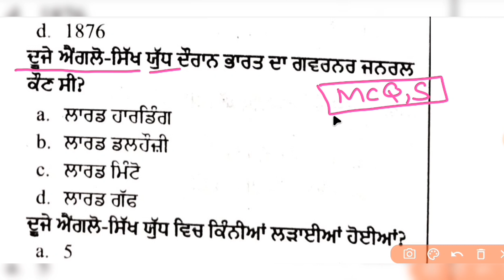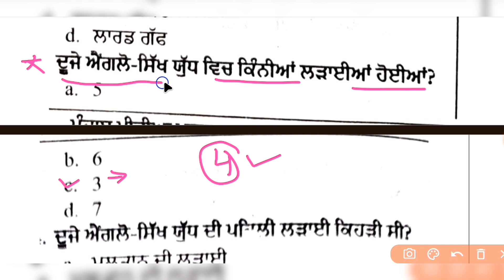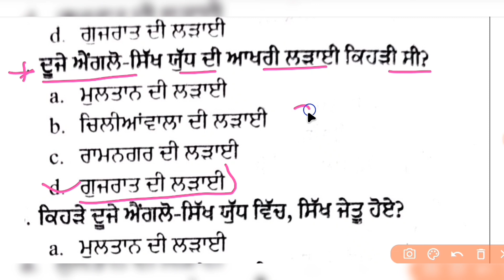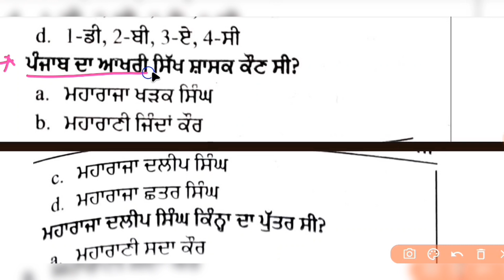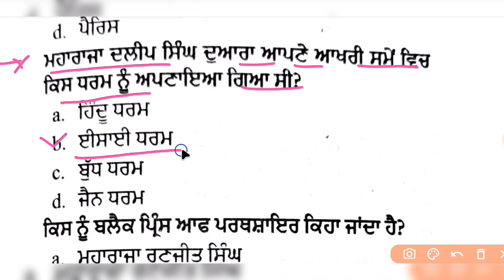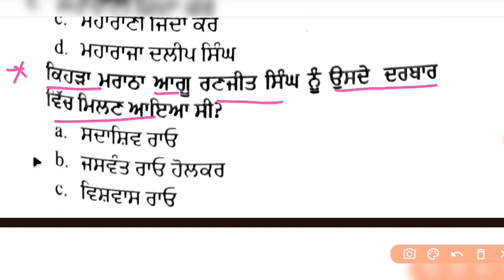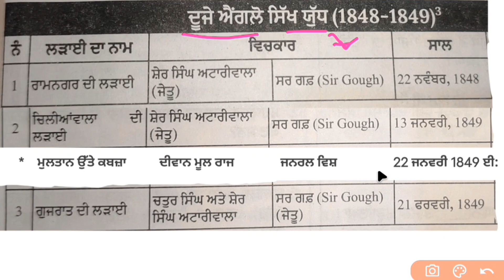Second Anglo - Sikh War । ਦੂਜਾ ਐਂਗਲੋਂ - ਸਿੱਖ ਯੁੱਧ । Second Anglo sikh War । SST Master Cadre ।Punjab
punjab Gk
Punjab History
History of sikhs
banda singh
banda singh Bahadur
History of Banda Singh bahadur
History of Punjab
History of Punjab banda singh
punjab History for Punjab police constable
banda Singh Bahadur full movie
banda singh Bahadur full lecture
baba banda singh Bahadur
lecturer new Update
lecturer Punjab
lecturer admit card
punjab lecturer admit card
Sst master cadre Preparation
Sst master cadre Preparation 2024
Master cadre Preparation 2024
2024 sst master cadre Preparation